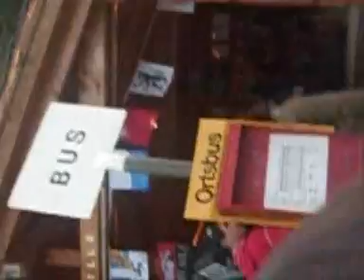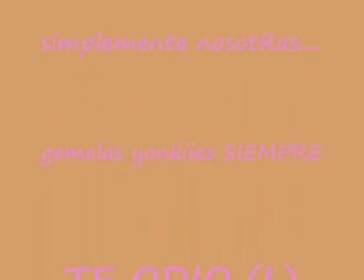Gemes Tonight*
espero que no me mates despues de esto y te quedes hija unica in the night =)

sabes que siempre seguiremos soñando ...pase lo que pase, estemos donde estemos